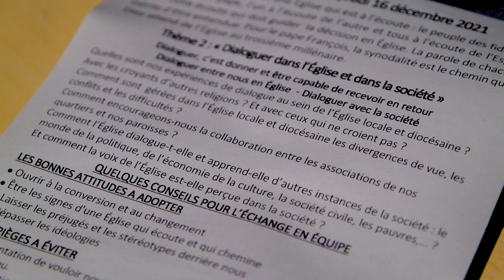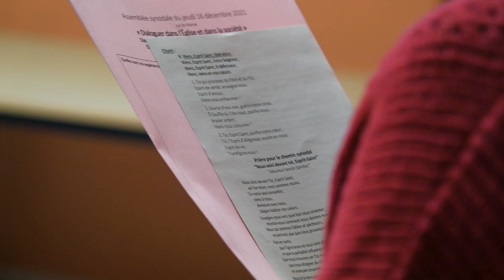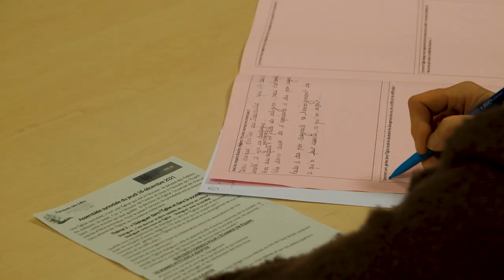[Synode sur la synodalité] Une soirée à la paroisse de Saint-Médard-en-Jalles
En octobre 2021, le pape François a ouvert le Synode sur la synodalité avec pour thème “Pour une Église synodale : communion, participation et mission”. Afin de participer à cette démarche synodale, trois assemblées sont organisées dans le secteur des Jalles. Jeudi 16 décembre 2021, nous sommes allés assister à la deuxième soirée autour du thème "Dialoguer dans l'Église et la Société".